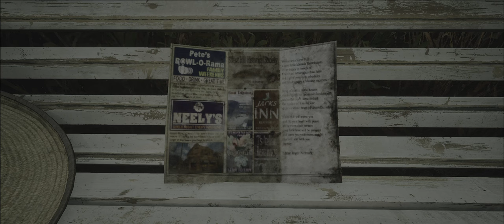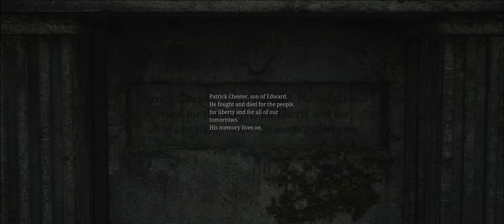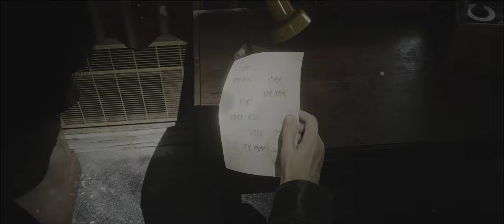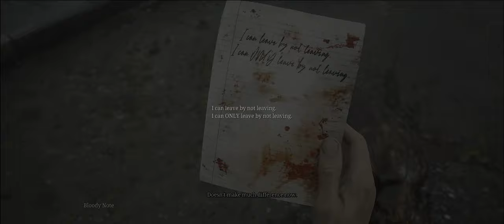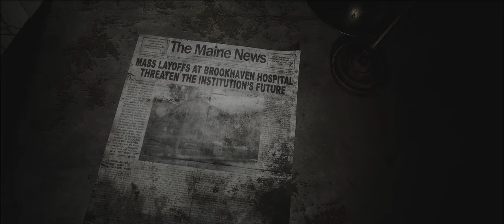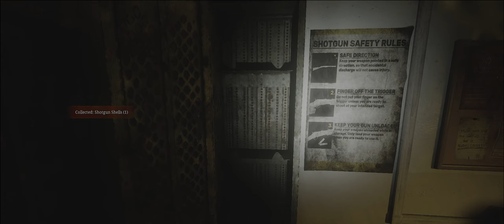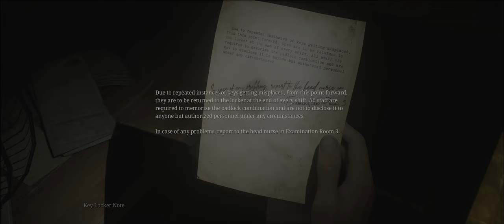Silent Hill 2: Remake - Western South Vale (Part 4) [21:9 | PC]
This video covers Western South Vale only.

\[T]/